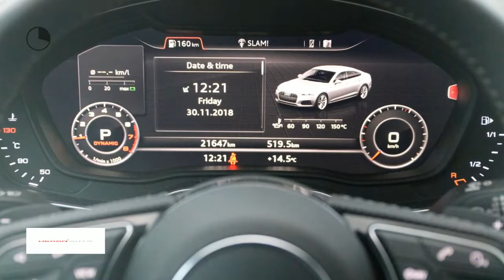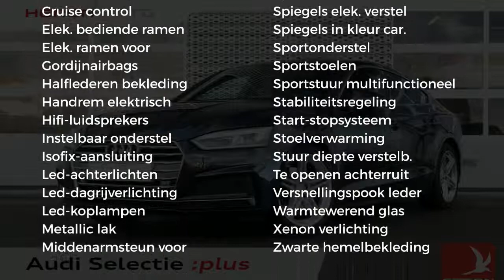Audi A5 Sportback 1.4 TFSI 150pk S tronic S Line Ed. | Virtual cockp | Stoelverw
Gem. verbruik: 5,0 l/100km
Verbruik stad: 6,0 l/100km
Verbruik snelweg: 4,0 l/100km
Emissie: 128,0 g/km
Energielabel: B

Merk: Audi
Model: A5
Type: Sportback 1.4 TFSI 150pk S tronic S Line Ed. | Virtual cockp | Stoelverw
Bouwjaar: 2018
Vermogen: 150 kW
Cilinderinhoud: 1.395 cc
Aantal cilinders: 4
Brandstof: benzine
Uitstootklasse: euro 6
Transmissie: automatisch
Gewicht (leeg): 1.400 kg
Max trekgewicht: 1.400 kg
Carrosserievorm: hatchback (5 drs)
Kleur: blauw

Accessoires:
* 1x SDXC kaartlezer, AUX-in aansluiting en USB-laadaansluiting
* 2 tassenhaken en opbergnetten aan zijkant van bagageruimte en bagagenet op de vloer
* 8 passieve luidsprekers voor en achter
* 12 Volt aansluiting in bagageruimte
* Achterklep elektrisch te openen en sluiten
* Aluminium raamlijsten
* Audi parkeerhulp achter
* Bagagenetten aan achterzijde voorstoelen
* Bandenreparatieset
* Bandenspanningscontrolesysteem
* Buitenspiegels met gedntegreerde knipperlichten in LED-techniek
* Centrale portiervergrendeling
* Climate control
* Comfortmiddenarmsteun vóór
* Cruise control
* Diefstalalarm
* Diffusor in twilight
* Dorpellijsten in matzwart
* Driezits achterbank
* Elektrische achterklep
* Elektromechanische parkeerrem
* Elektronische remkrachtverdeling (EBV)
* Elektronische startblokkering
* Hemelbekleding in stof zwart
* Instaplijsten met aluminium inleg
* Interieur en dashboard in zwart
* LED-koplampen
* LED achterlichten
* LED dagrijverlichting
* Licht- en regensensor
* Lichtmetalen velgen 18 inch in ''5-dubbelspaak-ster'' design
* Luchtinlaten in darkchroom met horizontale inleg in aluminiumlook
* Metallic lak
* Middenarmsteun
* MMI navigatie
* Motorsleepmomentregeling (MSR)
* Multifunctioneel sportstuur, met gedeeltelijk geperforeerd leder en S line logo
* Navigatie
* Parkeersensoren voor & achter
* Pedalen en voetsteun in roestvrij staal
* Raambediening, elektrisch bedienbaar inclusief tipfunctie, comfortsluiting en inklembeveiliging
* Regensensor
* Remassistent vervolgaanrijdingen
* Ruitensproeiers, verwarmbaar
* Ruitenwisserinstallatie, 2-voudig inschakelbaar met automatische nawisfunctie
* Schakelpaddles
* Schakelpookknop in geperforeerd leder
* S line bekleding in leder/stof 'Sequenz' met S line logo in de rugleuning
* S Line decoratielijsten in geborsteld aluminium mat
* S line logo's op voorschermen
* Sport exterieur
* Sportonderstel
* Sportonderstel 20mm verlaagd
* Sportstoelen
* Sportstoelen voor
* Start-/stopsysteem met energieterugwinning
* Stoelverwarming
* Uitlaatsierstukken, chroom
* Unilak
* Veiligheidsgordels, driepunts op alle zitplaatsen
* Verbandmateriaal
* Verlicht dashboardkastje en bagageruimte
* Verlichte instaplijsten met S line logo
* Virtual Cockpit
* Voor- en achterbumper, dorpellijsten en diffusor in sportief design
* Warmtewerend glas
* Wegrijassistent
* Xenon verlichting
* Zij-airbags voorin (thorax-bekkenairbags)
* NAP
* Energielabel B
Omschrijving:

Aanbieder: